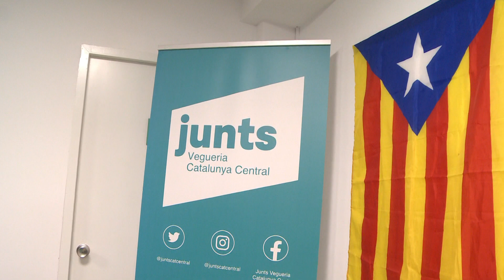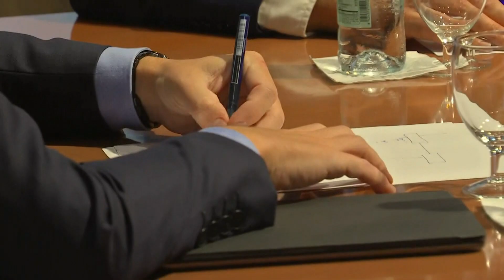Reaccions a Osona a la sortida de Junts i al nou govern d'ERC en solitari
Els militants de Junts per Catalunya van decidir amb un 55,73% dels volts sortir del govern de la Generaliat. ERC es queda sola amb un executiu en minoria del qual aquest diumenge ja va anunciar qui seran els set nous consellers que substituiran els de Junts. La sortida del govern de la formació que lideren Laura Borràs i Jordi Turull afecta 95 alts càrrecs, entre consellers, directors generals o secretaris, i  73 càrrecs de confiança. Entre aquests n'hi ha d'osonencs com la delegada del govern a la Catalunya Central, Rosa Vestit.